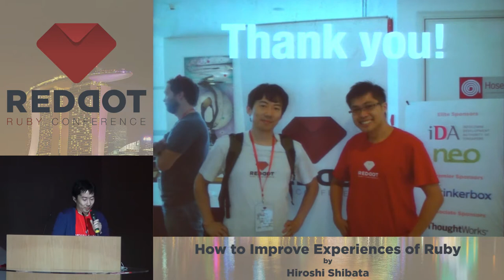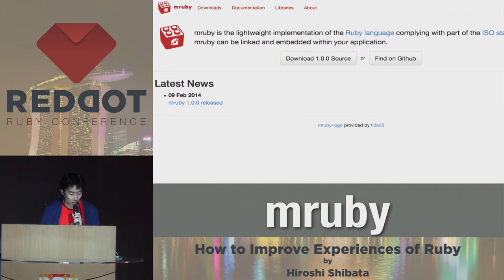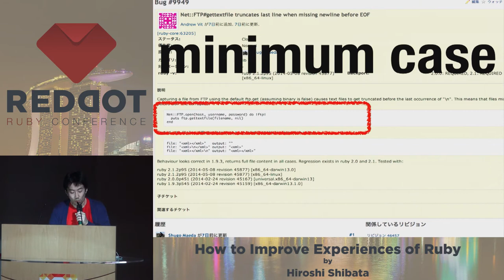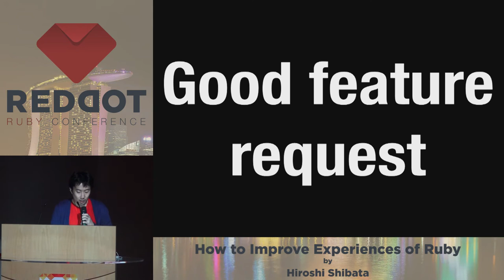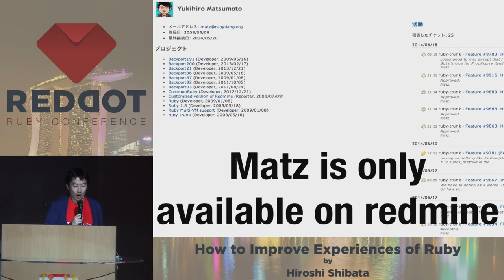RedDotRuby 2014 - Lightning Talk - How to improve experiences of Ruby by Hiroshi Shibata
How can we make Ruby programming more pleasant? The most common (and easiest) methods are to make RubyGems or fix Rails defects. How about contributing to Ruby? Most people think that it's difficult to contribute or fix Ruby. Well, it is actually easy to contribute to or fix Ruby and many more people would be affected by your effort!

How can you start fixing Ruby? I'll introduce the methods to get started in improving Ruby, such as proposals of new features, writing documents, fixing websites, reporting defects and more.

Furthermore, there are techniques to help get your proposals accepted, and I'll talk about those too. You can improve the world by contributing to Ruby.